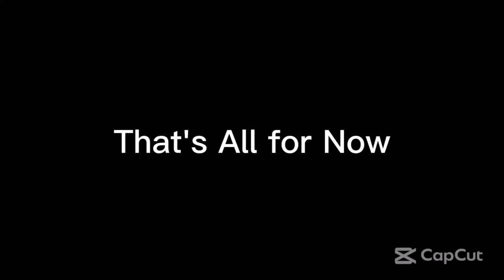Saturday Night Metro 489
From Ultimate MSTV Guide Network